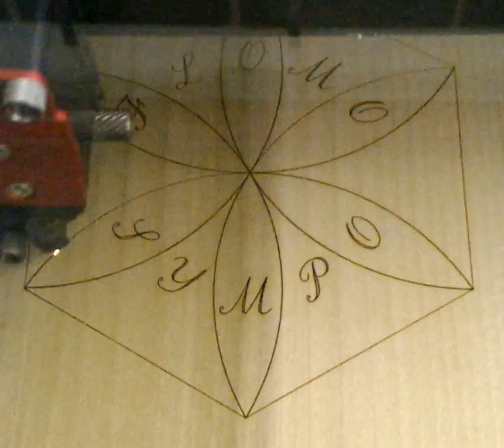FloMo Sympo - Laser Etch Plaque